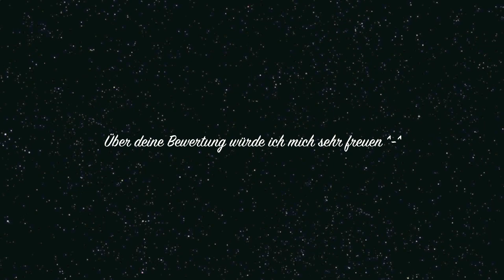Primark Haul August 2013 | Sommer & Herbst Kollektion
--- INFOBOX ---
Ich war Anfang August im Primark und hier seht ihr meine Shoppingausbeute ^-^

Ich trage:
Top: Primark
Bandeau BH: H&M
Ohrringe: Primark
Kette: Primark

Foundation: -
Concealer: Maybelline Jade Fit me 15
Rouge:  Catrice Multi Colour Blush
Bronzer: Benefit Hoola
Highlighter: -
Lippenstift: Misslyn 298
Augenbrauen: Catrice Augenbrauenstift Date with ash-ton
Mascara: Maybelline Jade The Coloal Volume Express & Loreal Volume Million Lashes
Eyeliner: essence liquid liner
Lidschatten: P2 brown delight & Manhatten mad maroon
Nagellack: essence 146 That´s what I mint & P2 Volume gloss 030 sweet darling

Bearbeitung: iMovie
Kamera: Canon EOS 600 D